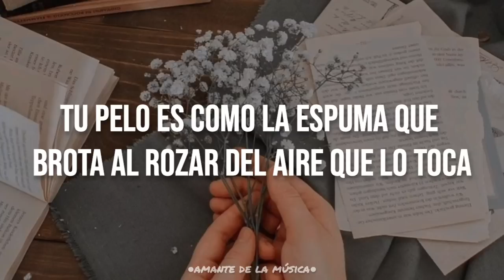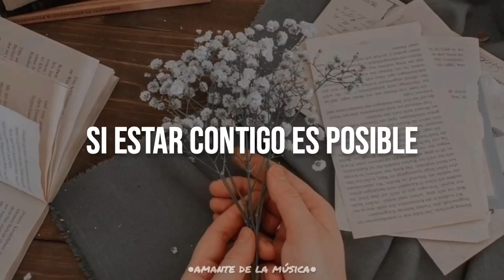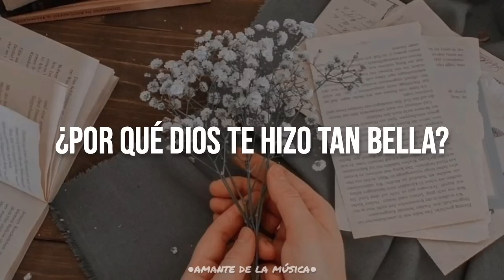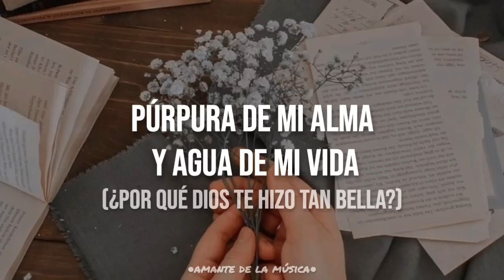Anhelo - Adolescent's Orquesta - Letra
HOYYYY traje salsa!!

el priximo video sera de Grupo Niche xd

NOS VEMOSSSS